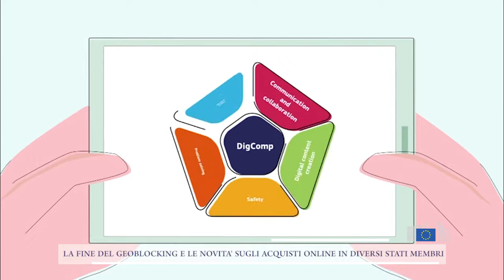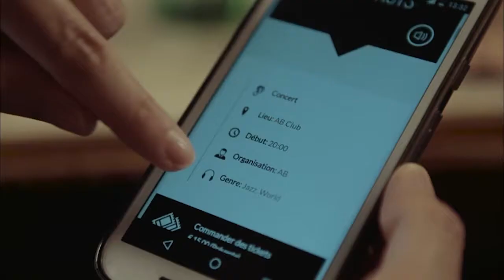La fine del geoblocking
Da dicembre acquisti online 💳senza confini grazie a nuove norme dell'UE. Ne abbiamo parlato a Focus Europa🇪🇺️ con Raffaele Torino, Professore di Diritto dell'UE all' Università Roma Tre
🎙Ascolta la puntata di 22minuti in podcast